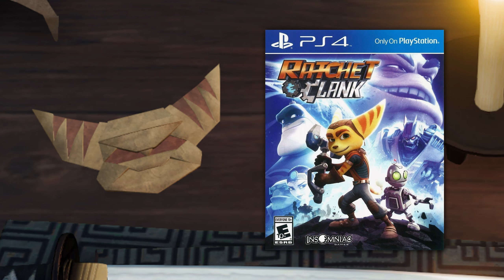Nejlepší easter eggy v Ghost of Tsushima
Nejlepší easter eggy ze hry Ghost of Tsushima.